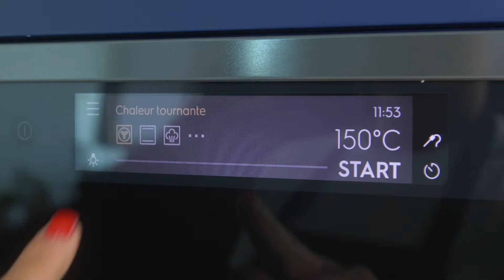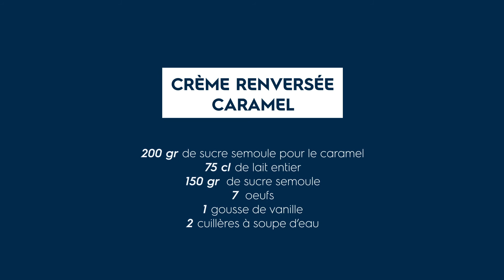Crème renversée aux éclats de caramel : notre recette gourmande 🤩 | Electrolux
Une recette de crème renversée facile, rapide et délicieusement gourmande 😋…
Au four vapeur, 45 minutes suffisent à obtenir LA crème parfaite.

Alors, à vos toques et tabliers 👨‍🍳 !

▶ Pour votre crème renversée 🍮, il vous faut :

- 7 œufs
- 200 gr de sucre semoule pour le caramel
- 1 gousse de vanille
- 75 cl de lait entier
- 2 cuillères à soupe d’eau
- 150 gr de sucre semoule pour la crème
- Eclats de caramel, au goût

▶ Préparez votre caramel 🌡
Dans une casserole, faites fondre le sucre dans l’eau. Placez-y la sonde de cuisson et sélectionnez la température 180°C pour obtenir un caramel brun. Lorsqu’il est prêt, répartissez-le dans des petits ramequins allant au four. Réservez.

▶ Préparez la crème 🥄
1- Positionnez votre four sur la fonction Steamify, puis sélectionnez « humidité élevée ». Réglez la température à 150°C et remplissez le réservoir d’eau.
2- Mettez le lait à bouillir dans une casserole 🥛
3 - Dans un saladier, battez les œufs avec le sucre. Tout en remuant, versez-y le lait chaud, petit à petit.
4 - Remplissez les ramequins et déposez-les dans un grand récipient rempli d’eau chaude à mi-hauteur et enfournez pour 45 minutes.
5 - À la sortie du four, laissez vos crèmes refroidir, puis placez-les au réfrigérateur pendant 1 heure.

Parsemez d’éclats de caramel avant de servir.

Et régalez-vous 😋 !

Voici les étapes de votre recette 👉
00:04 Liste des ingrédients
00:08 Préparation du caramel
00:22 Préparation de la crème
00:36 Réglage du four et cuisson
01:10 Démoulage et service

🔵 Bienvenue sur la chaîne YouTube officielle d’Electrolux France !

👀 Sur notre chaîne,  découvrez nos dernières nouveautés et profitez de nombreux conseils pour simplifier votre quotidien. 🤩 Instructions d’installation, tutoriels d'entretien, technologies et innovations, avis & tests consommateurs, idées de recettes savoureuses, actualités..., retrouvez l'ensemble des informations pratiques sur Electrolux et vos appareils électroménagers.

🇸🇪 Crée en Suède, en 1919, le groupe Electrolux est l’un des leaders mondiaux sur le marché des appareils électroménagers. Son ambition est de réinventer le quotidien de millions de consommateurs à travers les expériences du goût, du soin du linge et du bien-être à la maison.

♻️ Le groupe a des engagements ambitieux sur l'écoresponsabilité et conçoit des produits innovants qui s’adaptent aux attentes et besoins des consommateurs d’aujourd’hui et de demain. Ses produits et technologies sont conçus avec un objectif clair : permettre de mieux vivre grâce à des appareils innovants et performants qui garantissent une utilisation au quotidien plus simple et plus écoresponsable.